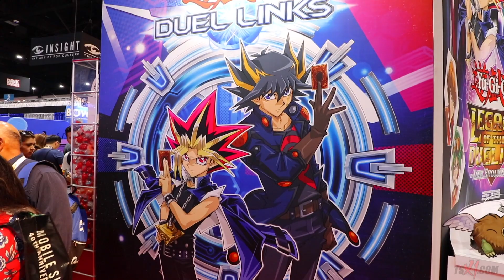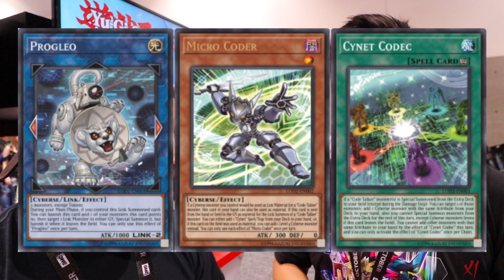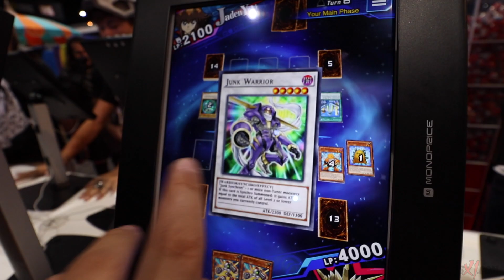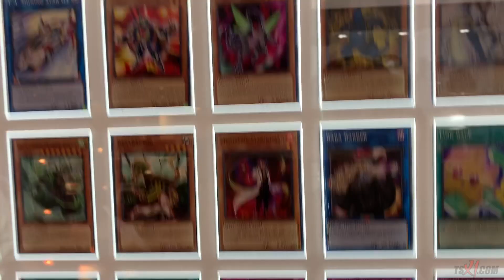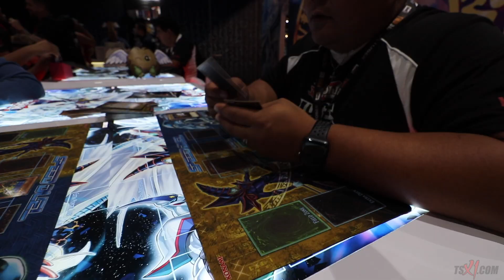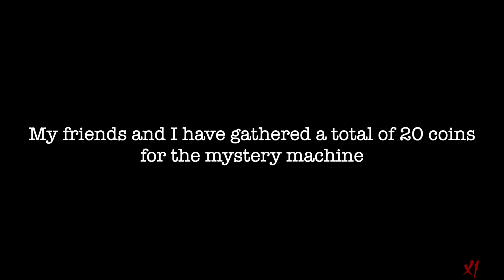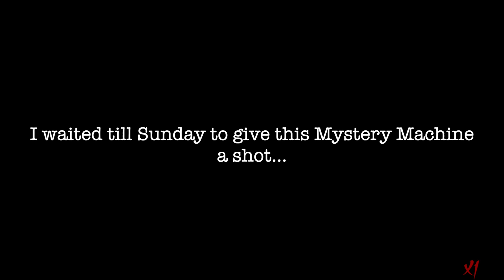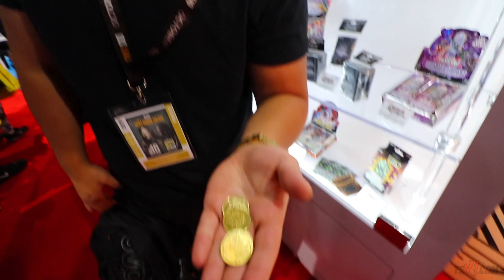KONAMI'S MYSTERY COIN MACHINE! WON THE YUGIOH JACKPOT! INSANE (SAN DIEGO COMIC-CON YUGIOH TOUR 2019)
Get your TSX1 Playmats Today!

► Want the singles from this deck profile? Check out Dollys!

@ teamsamuraix1

►YGOPro/DN:
User: TeamSamuraiX1